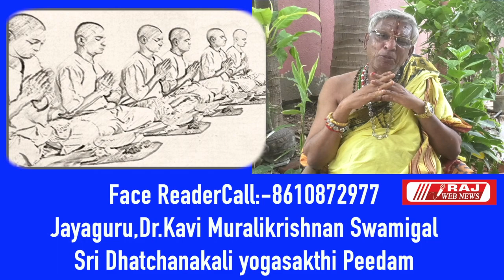தானம் செய்தால் என்ன பலன்